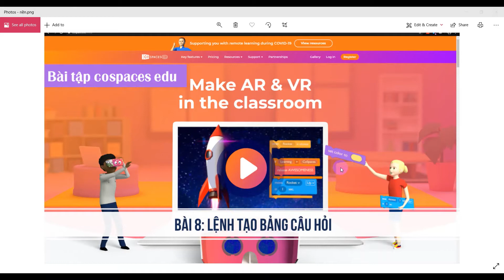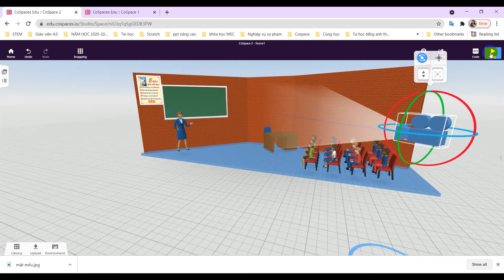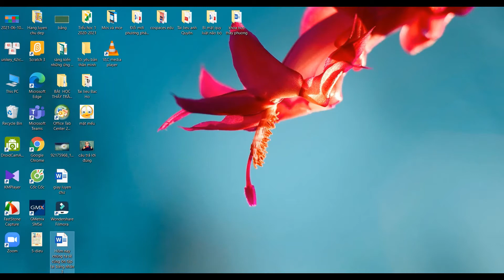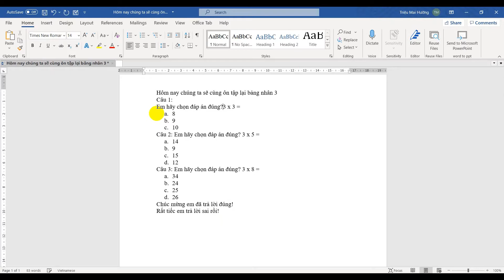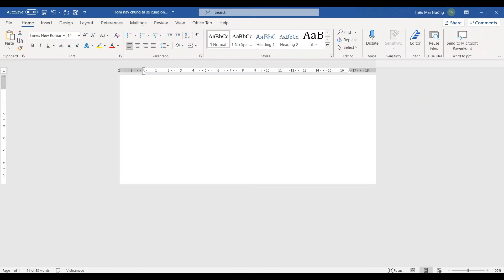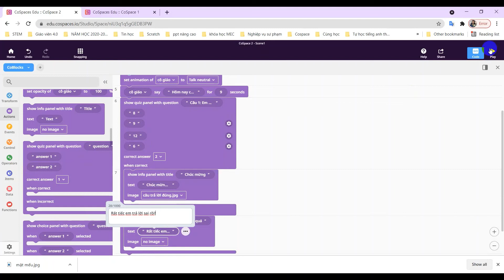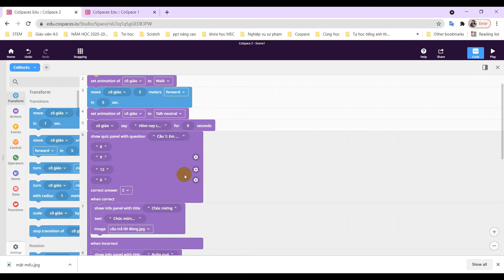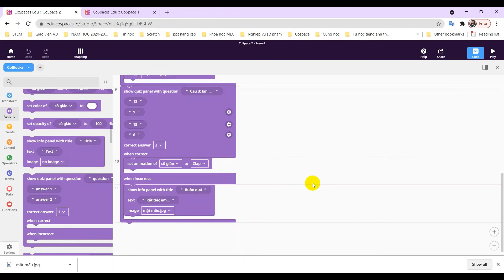Bài 8 Lệnh tạo bảng câu hỏi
Cospaces edu
Lập trình 3D Cospaces edu
# Hướng dẫn học lập trình 3D Cospaces edu